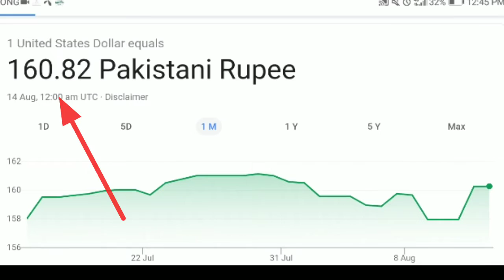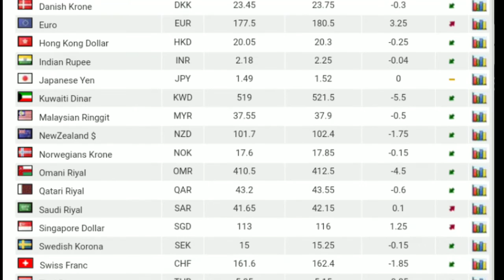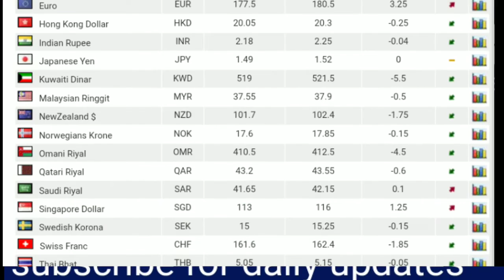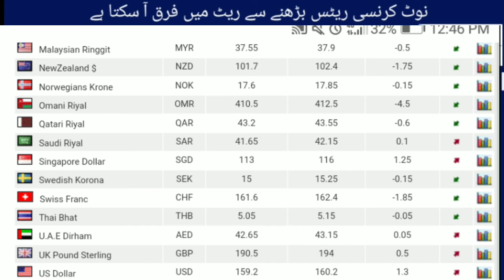Today US Dollar Rate in Pakistan And Gold Latest News PKR to US Dollar Gold Price in Pakistan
Today US Dollar Rate in Pakistan And Gold Latest News PKR to US Dollar Gold Price in Pakistan aft Ed
Assalamu Alaikum friends I am asking about the currencies of words main currency is the dollar I am asking about the law today rates in the ceiling and by what is the rate into 13 August Sun 2019

saudi riyal rates in pakistan,today open market rates riyal rate,qatar riyal exchange rate today,uae dirham rates in pakistan,australia dollar exchange rate today,today currency rate in pakistan,pound rate in pakistan today,canadian dollars exchange rate today,euro rate today in pakistan,My urdu advice,150 rupees ak dollar qameet,dollar ki qameet 160 rupees,Kwait dinar,Yamni riyal